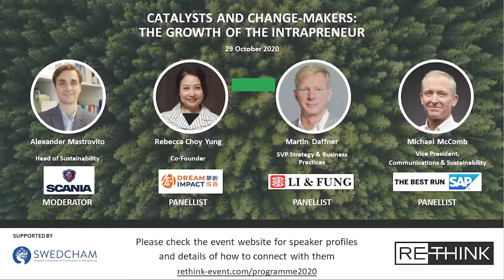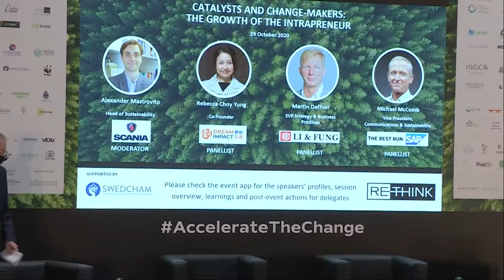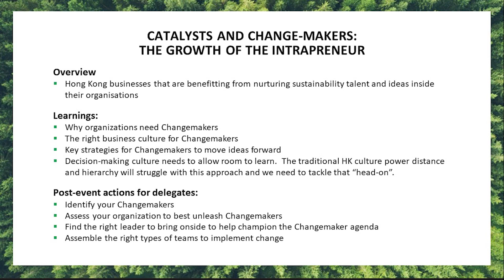Catalysts and change-makers; the growth of the intrapreneur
Hong Kong businesses that are benefitting from nurturing sustainability talent and ideas inside their organisations

Host:
Alexander Mastrovito - Head of Sustainability - Scania

Speakers:
Rebecca Choy Yung - Co-founder - Dream Impact, Education for Good
Martin Daffner - SVP Strategy & Business Practices - Fung Group
Michael McComb - Vice President, Communications and Sustainability - SAP Greater China